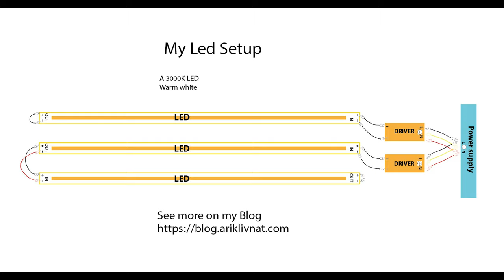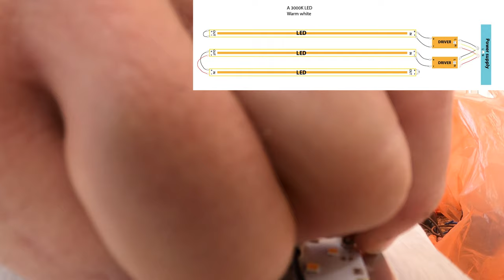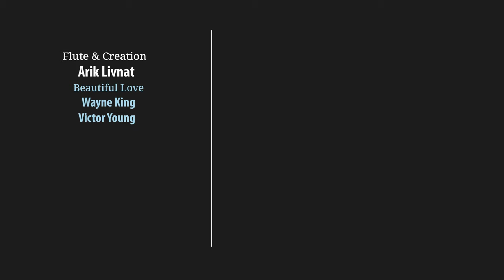Make your own LED Lighting Panels DIY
How to build a recycled wood LED LIGHT Panel
Detailed guidance\ Full tutorial

Flute & Creation: Arik Livnat